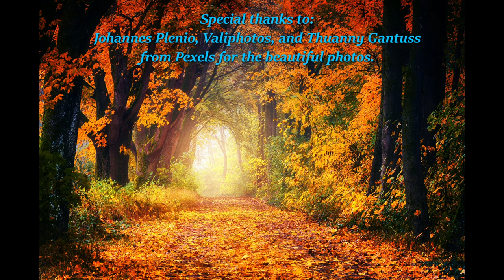THU CA ĐIỆU RU ĐƠN - PHẠMDUY (1970) / Sound Mixing: Trí Bùi / Trình bày: Triệu Vinh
Thu Ca Điệu Ru Đơn - Sáng tác: nhạc Phạm Duy, thơ: Paul Verlaine

Mùa [Dm] Thu nức nở ơ [Dmadd9] ớ
Tiếng [Dm7] thở ơ ơ ơ [Bbmaj7] dài
Tiếng vĩ [A7] cầm mùa [Gm7] Thu [Am7] mùa Thu [Dm] ơi
Lòng ta khốn [Dm9] khổ ô ố
Với [Dm7] mỏi ý y y [Bbmaj7] mòn
Tiếng Thu [Am7] buồn , buồn [Gm] ru [Am7] điệu ru [Dm] đơn

Nghẹn [Gm] ngào tê [C] tái nghẹn [Am7] ngào tê [F] tái
Khi [Bb] giờ đã [Gm] điểm ta [C] ngồi ta [Am] nhớ
Những [A7] ngày nào [Dm] xưa
Những [C] ngày nào [Bbmaj7] xưa và ta khóc [Am7] lóc
Và ta khóc [A7] lóc.

Tiếng vĩ [A7] cầm buồn [Gm7] ơi [Am7] mùa Thu [Dm] ơi
Tiếng Thu [A7] buồn, buồn [Gm] ru [Am7] điệu ru [Dm] đơn

Ta [Bb] đi rồi ta [Am7] đi theo ngọn [Em7] gió
Rồi ta [Fmaj7] đi, ta [Dm] đi theo ngọn gió [E7] xấu
[A7] Cuốn ta [Dm] đi trôi [Gm7] dạt đây [C] đó
Trôi [F] dạt đây [Bb] đó như chiếc [Gm6] lá mùa [A7] Thu
Lá [G] chết vàng [A7] khô

Tiếng [Dm7] thở ơ ơ ơ [Bb] dài
Tiếng vĩ [A7] cầm mùa Thu [Gm7] mùa [Am7] Thu [Dm] ơi
Tiếng Thu [Am7] buồn, buồn [Gm7] ru [Am7] điệu ru [Dm] đơn